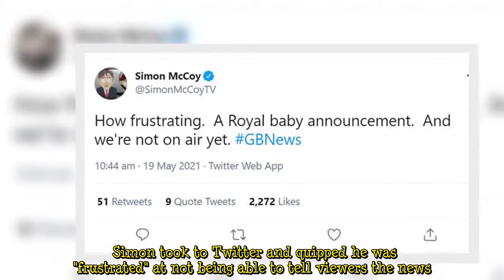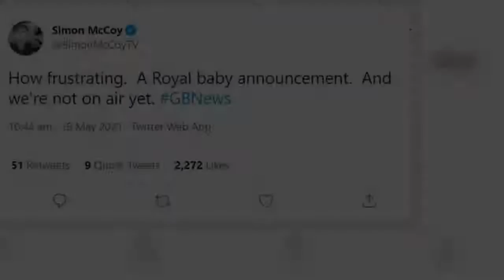Simon McCoy addresses Princess Beatrice's pregnancy news after famous royal baby snub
Simon McCoy, 59, revealed he was joining GB News after he announced his exit from BBC News in March. The broadcaster joked that he was "frustrated" with the current affairs news channel - which is set to launch this year - for missing out on the coverage of Princess Beatrice's baby news. It comes after Buckingham Palace announced that Princess Beatrice is pregnant and expecting her first child with husband Edoardo Mapelli Mozzi in the autumn. The couple married in July last year at a secret cer  ...